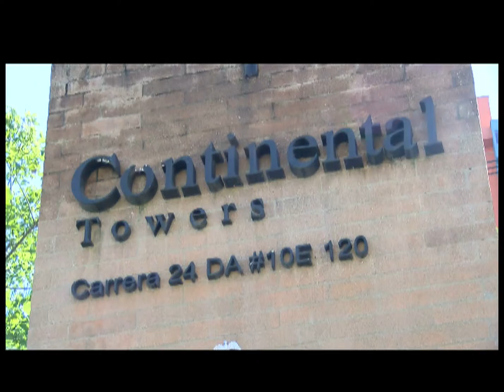Titulares 24 de noviembre de 2013